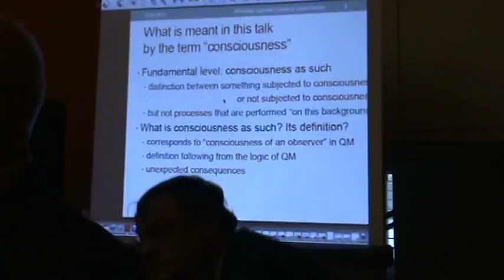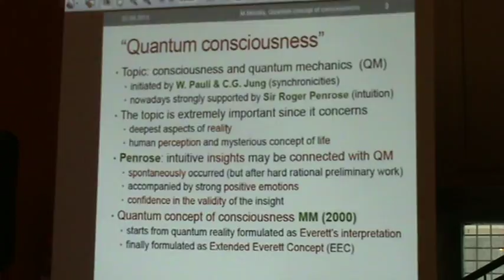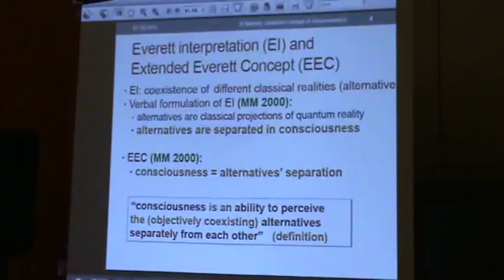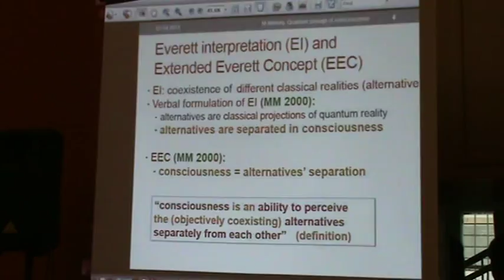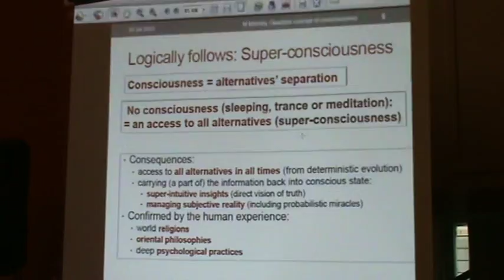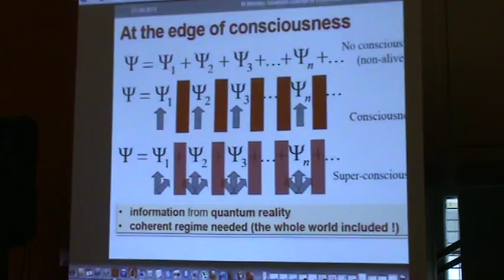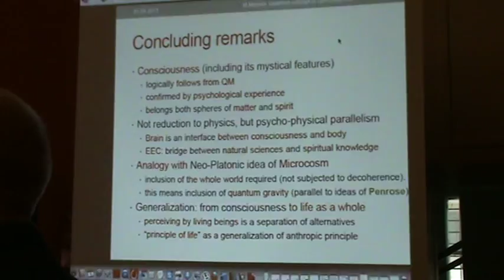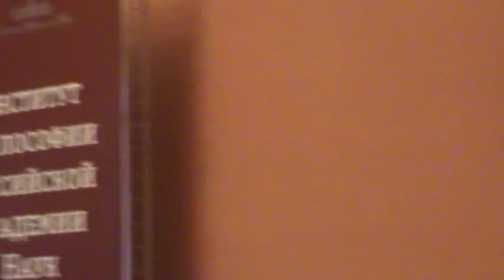«Нужна ли новая физика, чтобы объяснить мозг и сознание?».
сэр Роджер Пенроуз, 1 апреля 2013 г., 14.00 (ИФ РАН, Красный зал, 2 этаж)
Участники круглого стола: член-корреспондент РАН К.В. Анохин (Курчатовский институт), академик РАН В.А. Лекторский (Институт философии РАН), М.Б. Менский (Физический институт РАН), А.Д. Панов (Институт ядерной физики МГУ), Т.В. Черниговская (СПбГУ и Курчатовский институт). Ведущий -- к.филос.н., с.н.с. сектора философских проблем естествознания Андрей Родин. Рабочие языки -- английский и русский.